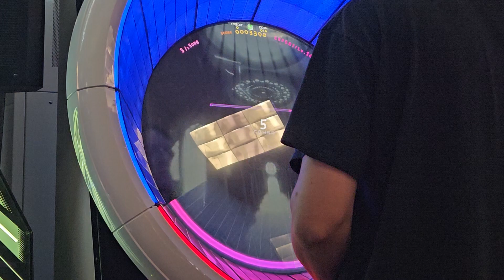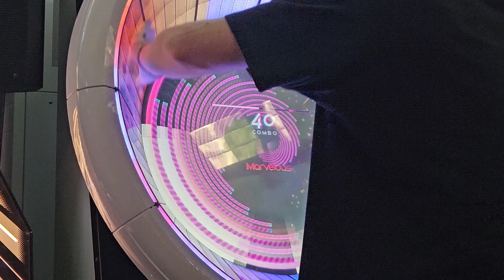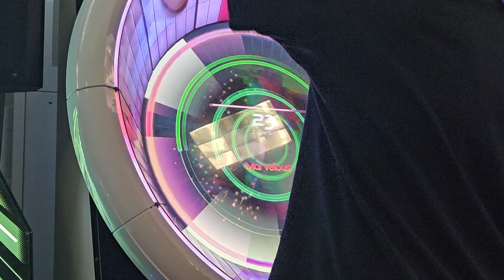WACCA MOBIUS S+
my best attempt
owowow